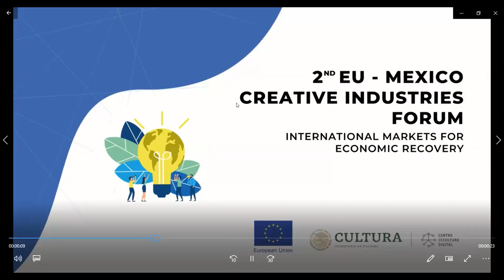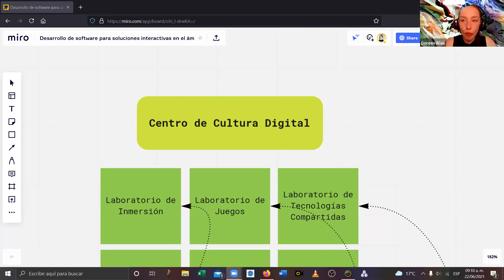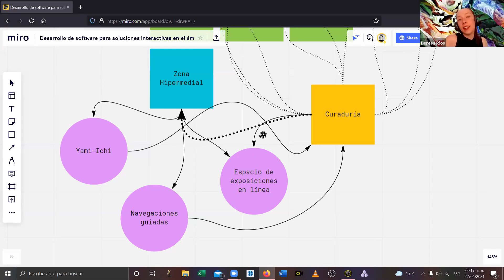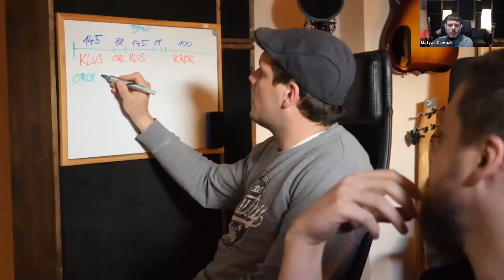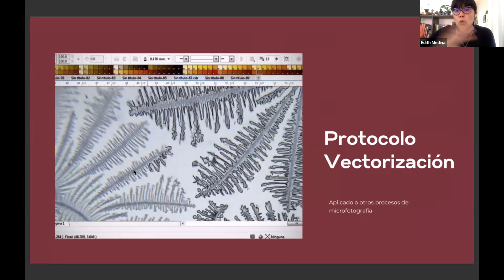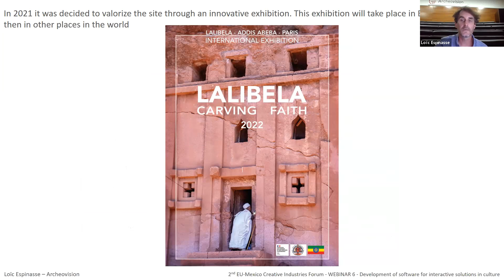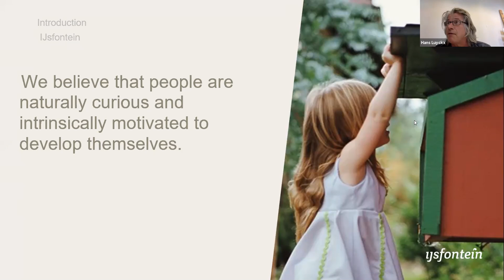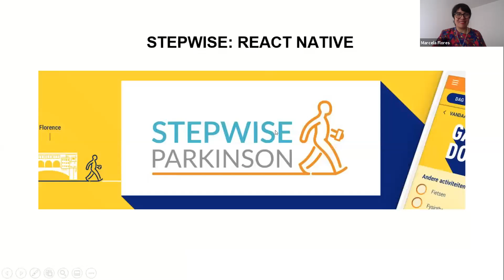Werbinar 6: Desarrollo de software para soluciones interactivas en el ámbito cultural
Sexto webinar del 2do. Foro de Industrias Creativas Unión Europea - México: "Desarrollo de software para soluciones interactivas en el ámbito cultural"